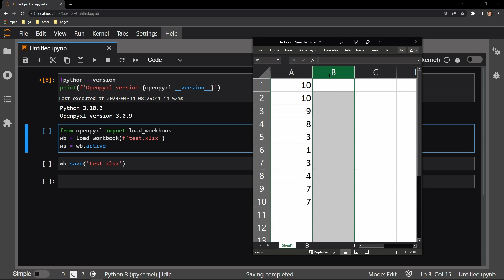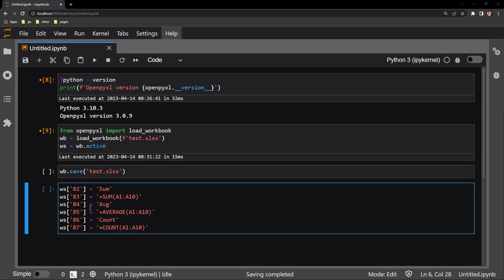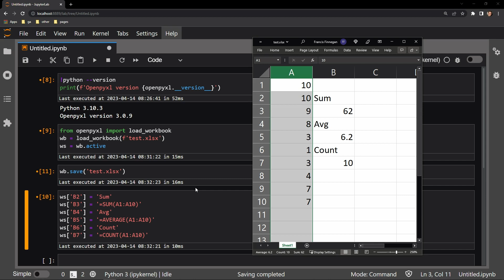OpenPyXL - Adding Formulas to Excel Workbooks with Python | Data Automation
This video demonstrates how to add formulas to an excel workbook. It specifically reviews how to add the SUM, AVERAGE, and COUNT functions. I use Anaconda's Jupyter Lab interface.

00:00 :: Intro and workbook review
00:34 :: Adding Formulas
01:55 :: Overview